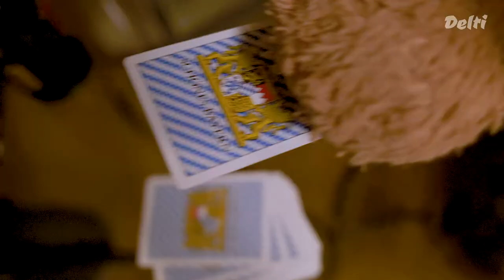Bright Movie Review - Funny Ass Video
***Samsung Phones can't here the volume*** ***Apple phones can***

A laugh out loud funny review* of the long anticipated Netflix movie, Bright.

Bright
2017 ‧ Fantasy/Science fiction film
Initial release: December 22, 2017 (USA)

Starring Will Smith and Joel Edgerton

Written and Staring
Delti

Filmining & Coloring by
Elliott Banks
Creavtivelyraw.com